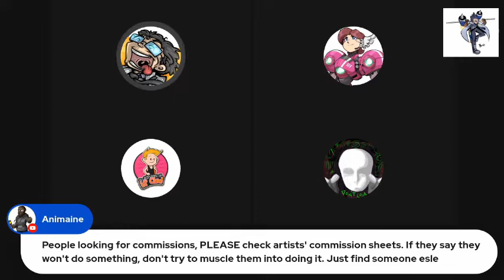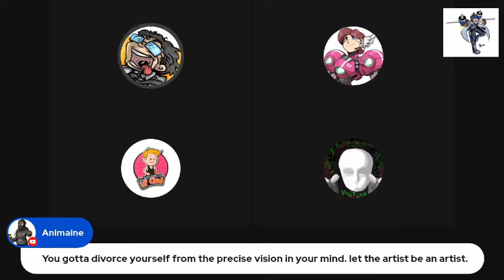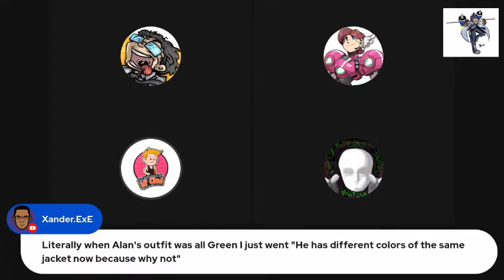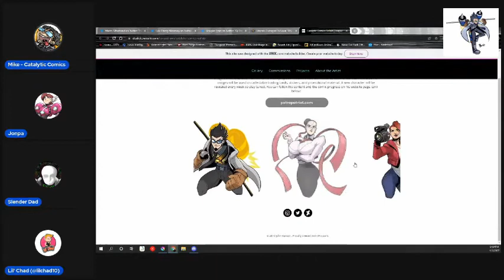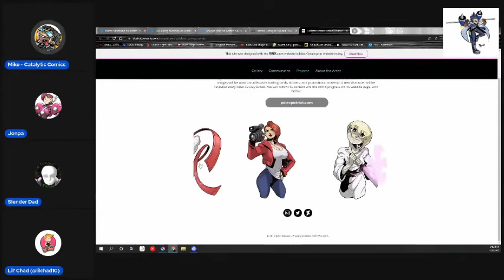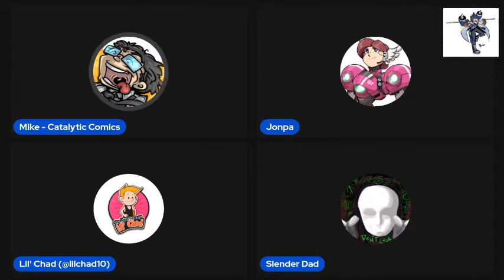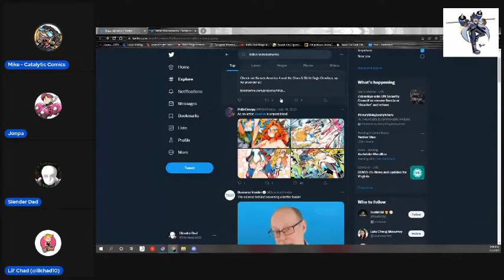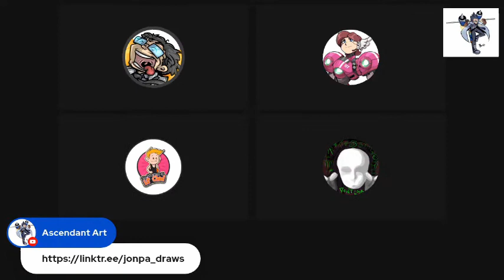AA Podcast Episode 28: Commission Art with John Hanson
This week we went on a search for the right way to commission artwork. Joining us is commission artist John Hanson, as we discuss his growth as an artist, the commission process, etiquette, and the fun of turning ideas into artwork!